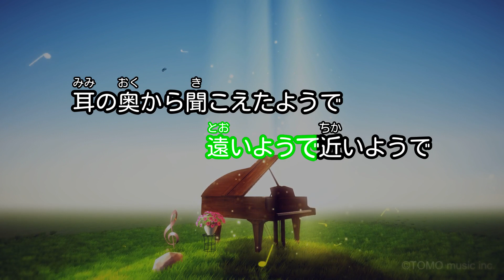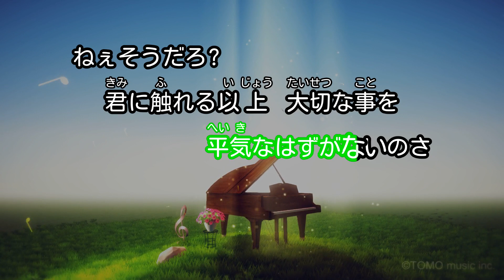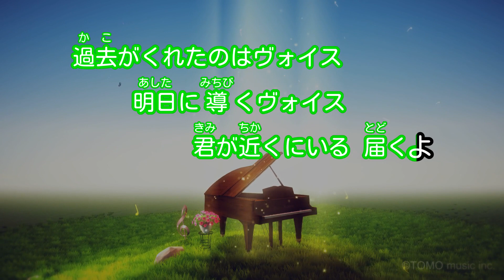【カラオケ】ヴォイス / ポルノグラフィティ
■再生リスト